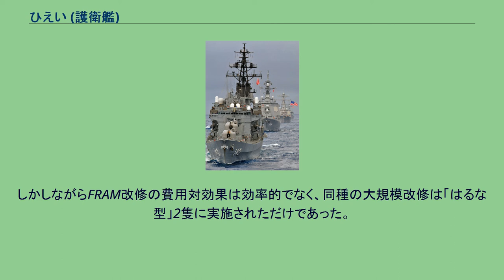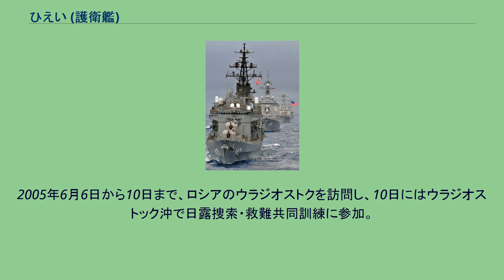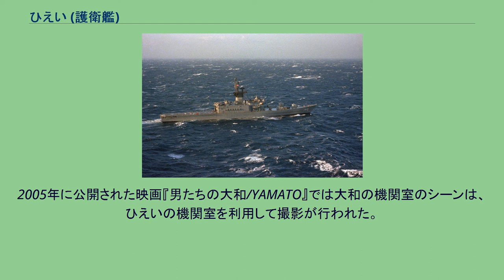ひえい (護衛艦)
ひえい（ローマ字：JS Hiei, DDH-142）は、海上自衛隊の護衛艦。
はるな型護衛艦の2番艦。
艦名は比叡山に因み、旧海軍の金剛型コルベット「比叡」、金剛型戦艦「比叡」に続き日本の艦艇としては3代目。
FRAM改装前の「ひえい」（1985年） 前方より 「ひえい」は、第3次防衛力整備計画に基づく昭和45年度計画4,700トン型ヘリコプター搭載護衛艦2402号艦として、石川島播磨重工業東京第2工場で1972年3月8日に起工され、1973年8月13日に進水、1974年11月27日に就役し、同日付で第1護衛隊群隷下に新編された第51護衛隊に「はるな」とともに編入、横須賀に配備された。
1978年7月3日から8月17日の間、護衛艦「はるな」、潜水艦「くろしお」及びP-2J 8機とともにハワイ派遣訓練に参加。
1980年1月25日から米国に派遣され、2月26日から3月18日の間で実施された『環太平洋合同演習(RIMPAC 80)』に護衛艦「あまつかぜ」及びP-2J 8機と共に日本から初参加した。
4月2日に帰国。
1983年3月30日、第51護衛隊が廃止となり、第1護衛隊群直轄艦となる。
1984年3月30日、第4護衛隊群に直轄艦（旗艦）として編入。
1987年8月31日から1989年3月13日にかけて実施されたFRAM改修により、対潜捜索能力、個艦防空能力、戦闘指揮・情報処理能力、電子戦能力が向上した。
しかしながらFRAM改修の費用対効果は効率的でなく、同種の大規模改修は「はるな型」2隻に実施されただけであった。
1995年3月2日、第4護衛隊群司令部の呉基地移転に伴い、定係港が呉に転籍。
1996年、環太平洋合同演習(RIMPAC 1996)に参加。
1999年5月11日から8月12日の間、護衛艦「みょうこう」、「あまぎり」とともに米国派遣訓練に参加。
2000年9月1日から11日までロシアペトロパブロフスク・カムチャツキー沖で実施された日露捜索・救難共同訓練に護衛艦「はまぎり」とともに参加。
2001年5月16日から8月3日の間、護衛艦「ちょうかい」、「さみだれ」とともに米国派遣訓練に参加。
2002年9月17日、テロ対策特別措置法に基づき、護衛艦「さみだれ」と共にインド洋に派遣。
同年12月まで任務に従事し、2003年1月26日に帰国。
2003年10月28日、テロ対策特別措置法に基づき、護衛艦「あけぼの」、補給艦「ときわ」と共にインド洋に派遣。
2004年1月まで任務に従事し、3月3日に帰国。
2005年6月6日から10日まで、ロシアのウラジオストクを訪問し、10日にはウラジオストック沖で日露捜索・救難共同訓練に参加。
2006年、環太平洋合同演習(RIMPAC 2006)に参加。
2008年3月26日、護衛隊改編により第4護衛隊群第4護衛隊に編入。
2010年7月23日から7月27日まで、ロシアのウラジオストク沖で日露捜索・救難共同訓練SAREXに「じんつう」と共に参加。
2011年3月16日、自衛艦旗を返納し退役した。
最終所属は第4護衛隊群第4護衛隊、定係港は呉であった。
就役期間は36年3ヶ月で、歴代の海上自衛隊の艦艇の中で最長であり、航行距離は地球約44周分、航海時間は約7万9千時間に達する。
2005年に公開された映画『男たちの大和/YAMATO』では大和の機関室のシーンは、ひえいの機関室を利用して撮影が行われた。
また大和の航跡が写るシーンもひえいの航跡を撮影したものをCG合成している。
このほかひえいの内火艇も作中に登場している。
2012年には、海上自衛隊第1術科学校の正門に近い構内に、ひえいの錨（幅約1.9メートル、高さ約3.1メートル、重さ4.5トン）が、さびなどを落としてペンキを塗った上で設置された。
2013年3月に撮影されたGoogleのストリートビューでは、江田島市沖美町岡大王の株式会社フルサワの解体場で陸揚げされ、解体されたひえいの姿を確認できる。